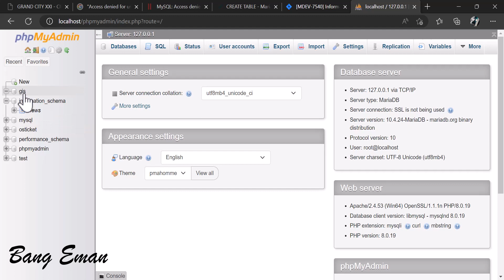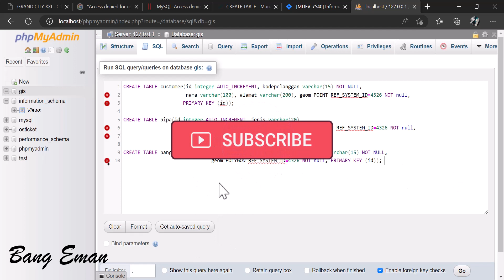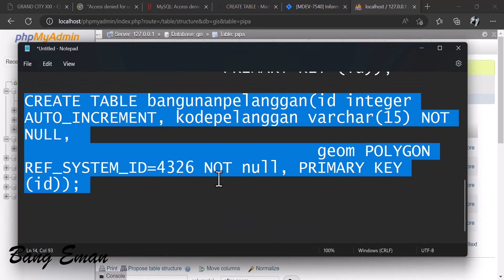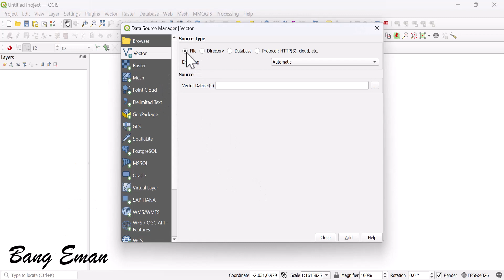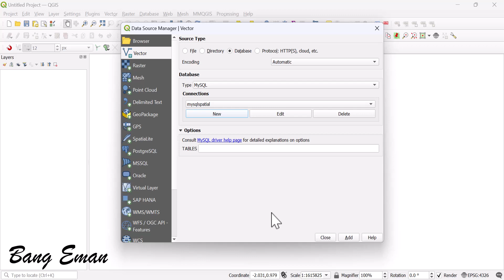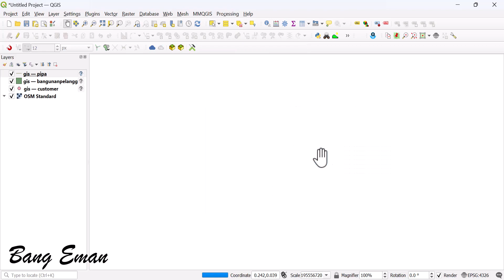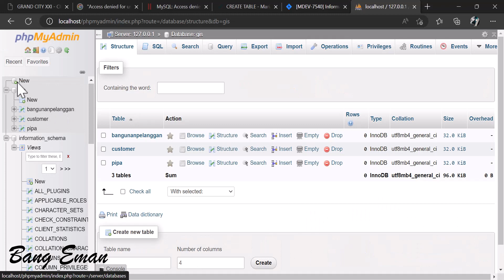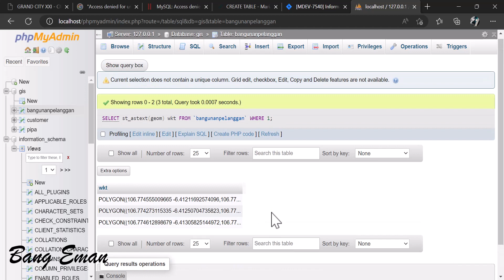Bekerja dengan QGIS dan MariaDB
mungkin sudah banyak yang tahu bahwa postgis di PostgreSQL Db bisa digunakan sebagai database data di aplikasi QGIS.

Namun bagaiamana dgn MySQL dan MariaDB ?

Berikut adalah langkah-langkah bagaimana menerapkan MariaDB sebagai media penyimpanan Data Vector di QGIS. dengan menggunakan 3 bentuk data vector yaitu Point, Linestring dan Polygon, ternyata MariaDB dapat menjadi pilihan sebagai media penyimpanan data vector saat kita bekerja di QGIS.
Semoga tutorial ini bermanfaat, silahkan kita berdiskusi di kolom komentar.